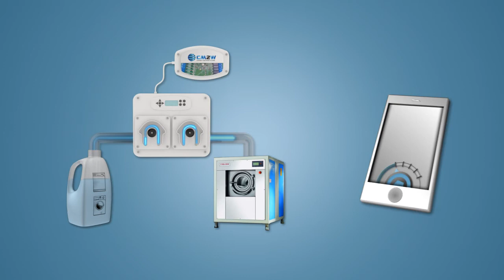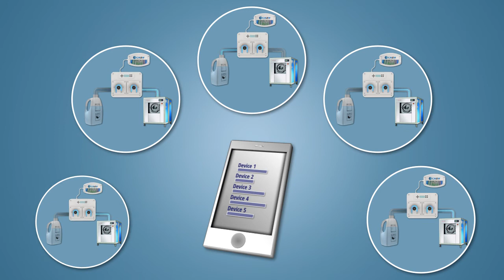CM2W - Real time remote management process of industrial machines and dosing systems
Remote control and monitor of laundry and dishwashing dosing systems.